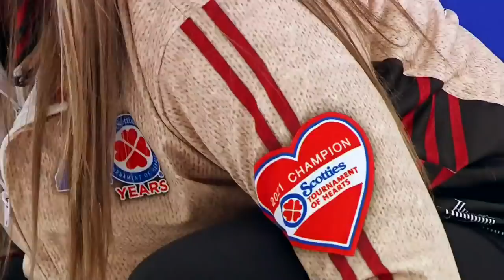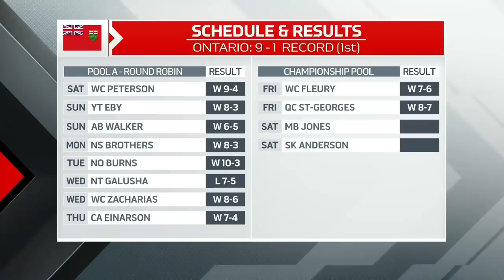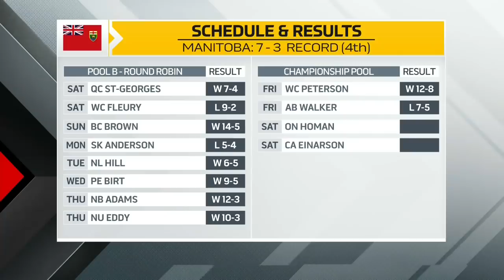Draw 21 - 2021 Scotties Tournament of Hearts - Jones (MB) vs. Homan (ON)